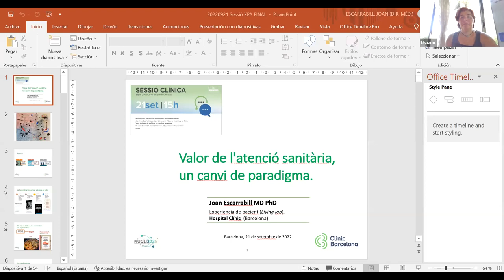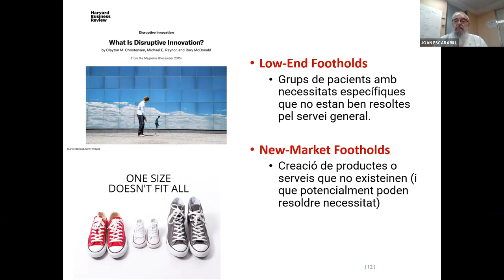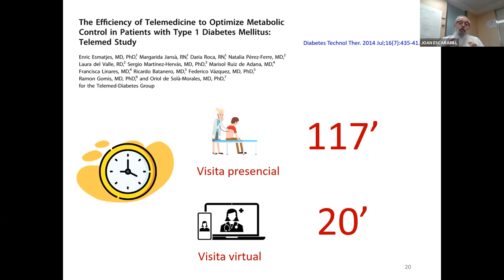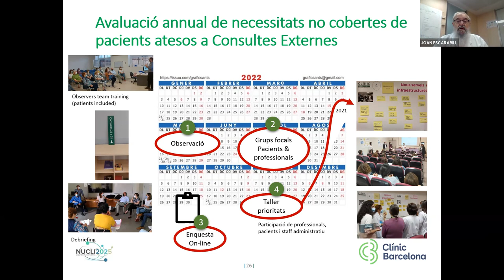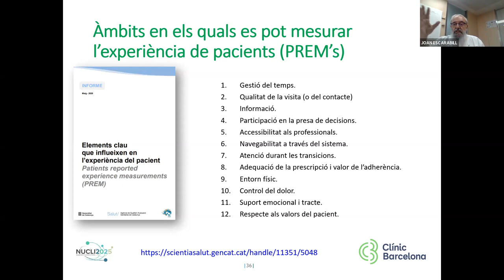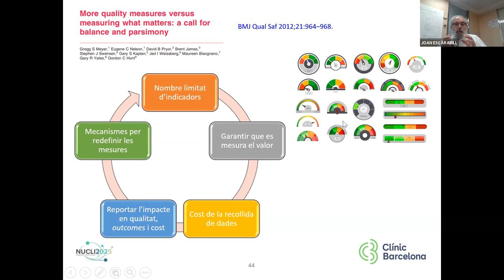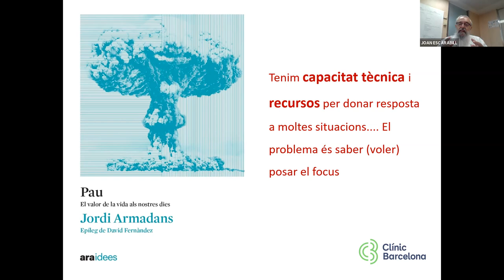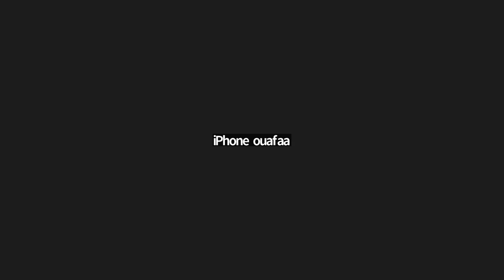Sessió Clínica 1 1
• Introducció i benvinguda
• 15.05h: Avaluació de l'experiència de les pacients amb endometriosis: grups focals. Eva Palou (EIE).
• 15.30h: AliClinic: medicina culinària en la practica clínica, Dr. Joan Fernando (EIE).
• 15.50h - 16.00h: Properes activitats, Anne-Sophie Gresle (EIE)